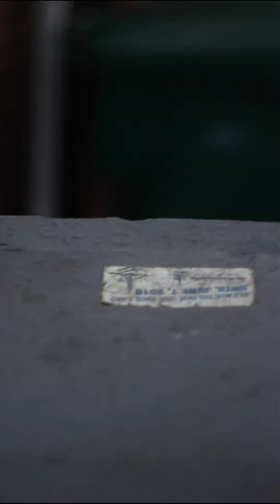Trash Day - Short Film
My first “short film” ever and I love it!